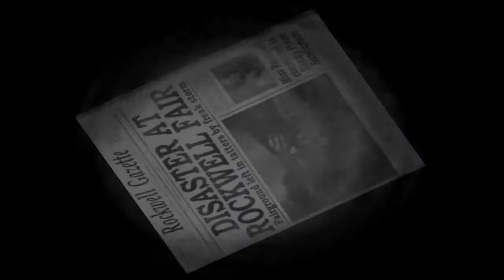Destroy All Humans - Earth Women Are Delicious - Miss Rockwell